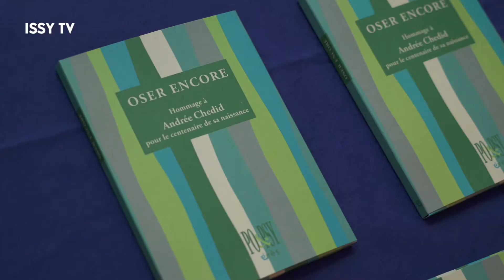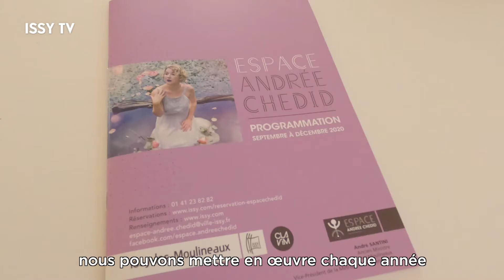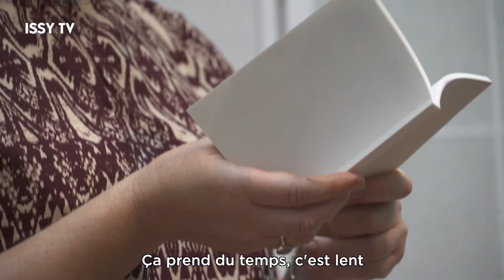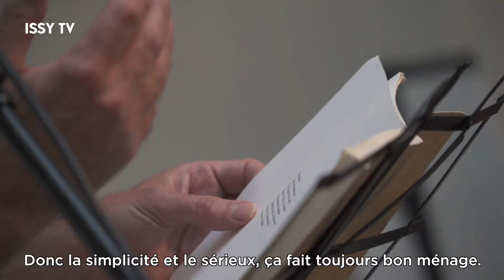Un voyage poétique à l'Espace Andrée Chedid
À l'occasion des Journées du patrimoine en septembre dernier, l'Espace Andrée Chedid a organisé un événement sous le signe de la poésie, réunissant des poètes et musiciens. L'occasion de revenir sur l'un des projets fondateurs de l'Espace Andrée Chedid, rendre la poésie accessible à tous.

Inauguré en 2014 en présence de Louis et Matthieu Chedid, l’Espace Andrée Chedid célèbre la poésie et la beauté du langage sous toutes ses formes.